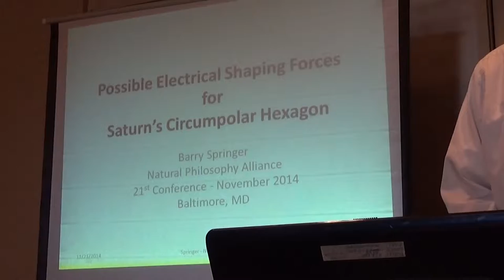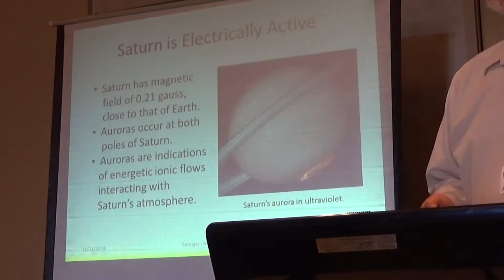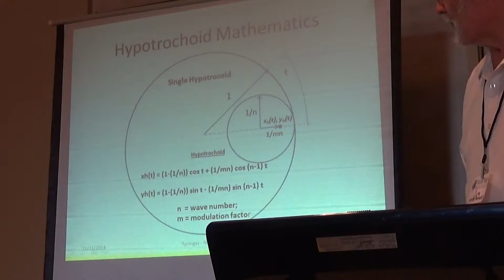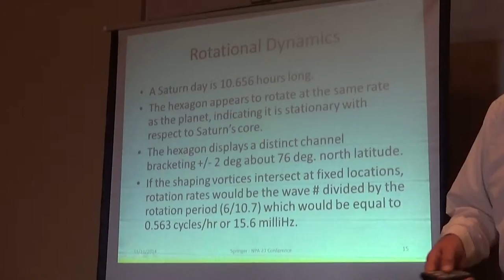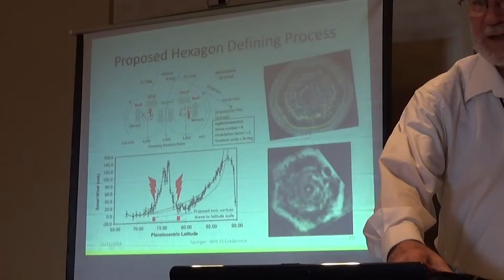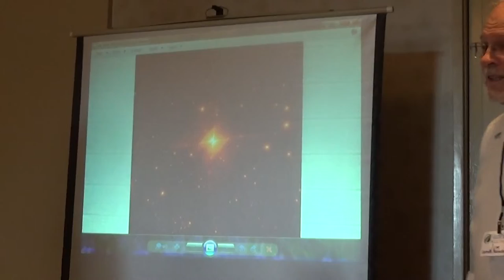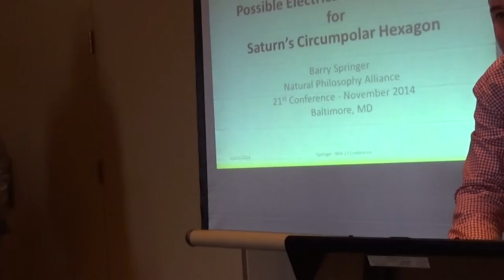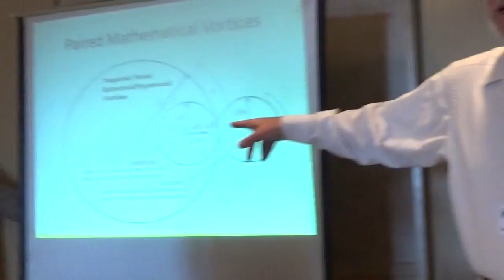Possible Electrical shaping forces for Saturn's Circumpolar hexagon-2014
Talk presented at Natural Philosophy Alliance Conference 2014
by Barry Springer